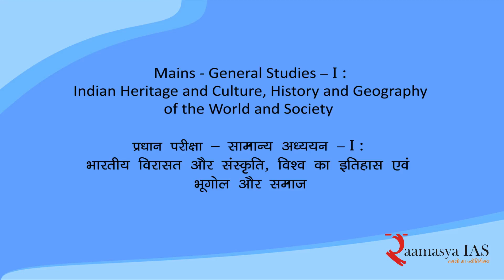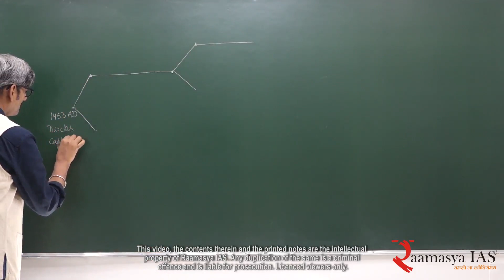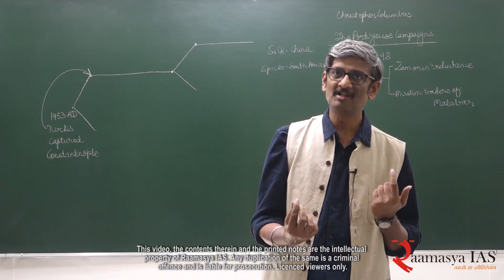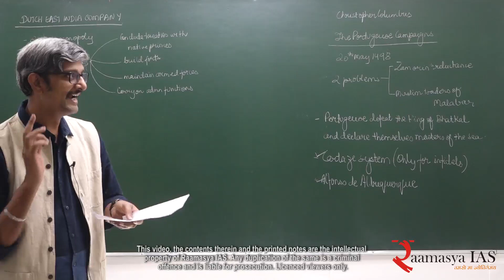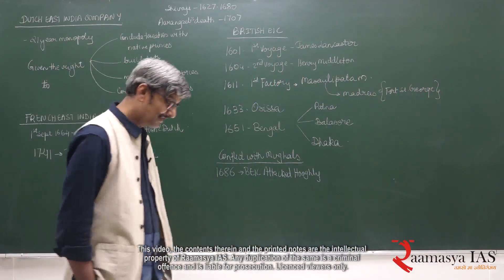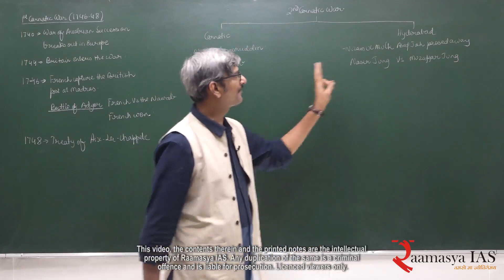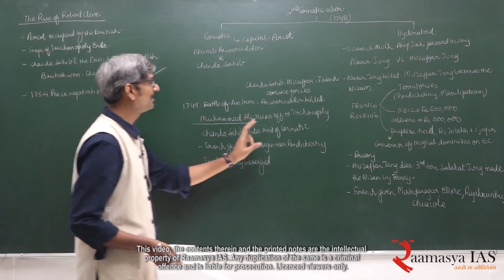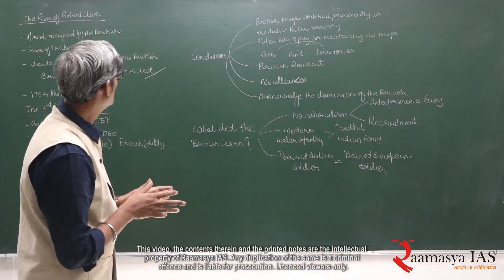The East India Companies | Indian History for Pre and Mains GS I | IAS | UPSC | T.Rammohan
Part of the SAMPOORN Course for IAS and the course From Colonialism to Freedom

Download the study material of this lecture from the Study material section of our app "Raamasya IAS"

Faculty: T. Rammohan

All copyrights reserved.
Duplication in any form is prohibited.